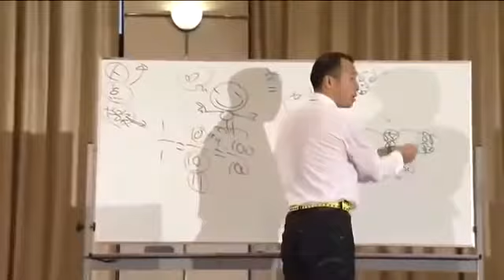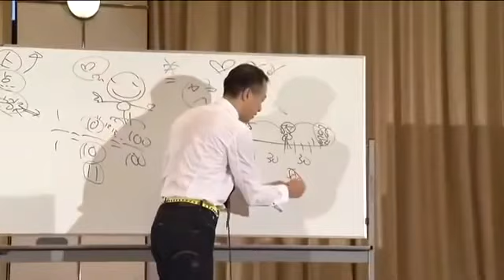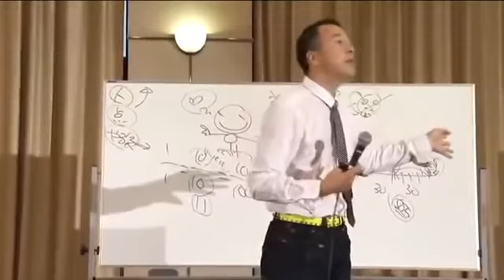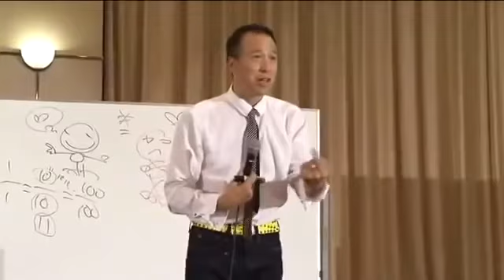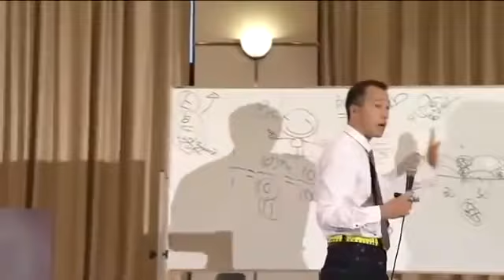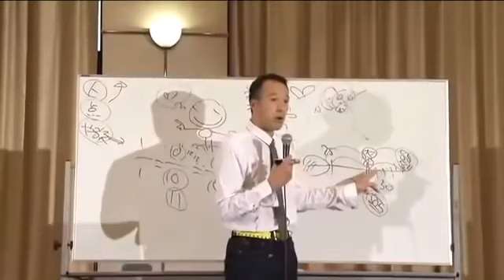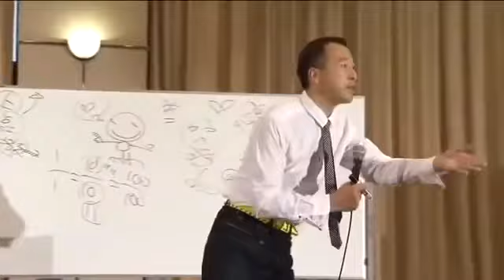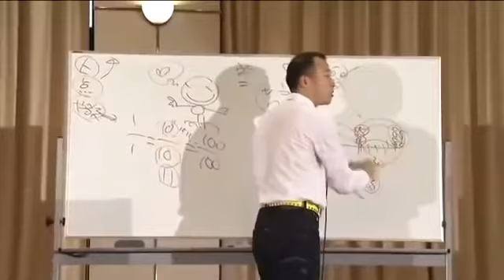前半の30年と後半の30年②